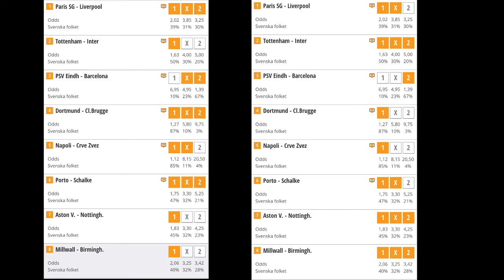Topptipset onsdag 28/11 » Tips & Förslag från Wiking och Sanel → Bettingstugan.se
Bettingstugans spelexperter Wiking & Sanel analyserar och ger speltips till Topptipset idag onsdag 28 november.